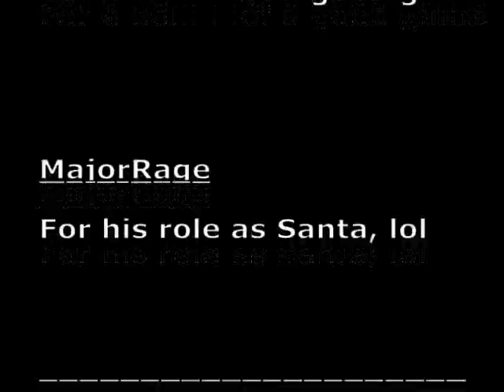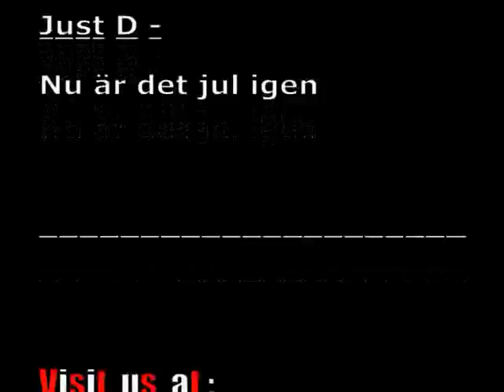Entropia Universe - Santa Comes.. .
A christmas present to all you P-E vets out there!

Starring; bodybag, Major-Rage, Snygging, Flavius & more.